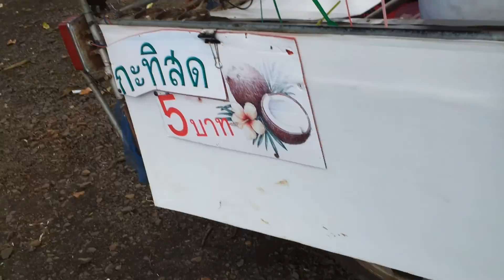เลี้ยงอาหารกลางวันเด็ก 3/4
This video was uploaded from an Android phone.ถึงการเตรียมส้มตำสำหรับเด็กประถมบ้าง
แล้ว ส้มตำก็เผ็ดขึ้นอีกนิดนึง แซ่บหลายๆ
อาจารย์กำลังเล่าความเป็นมาของโรงเรียน มีพื้นที่เท่าไหร่ มีครูกี่ท่าน